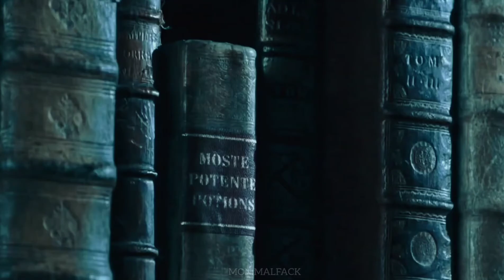WTC 🎄 || Familia Ravenclaw - Mon Malfack